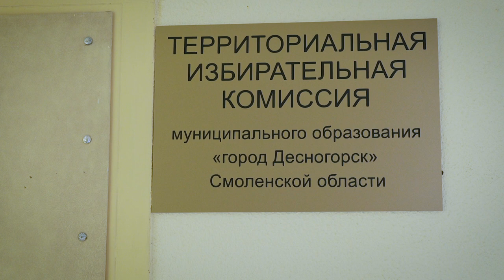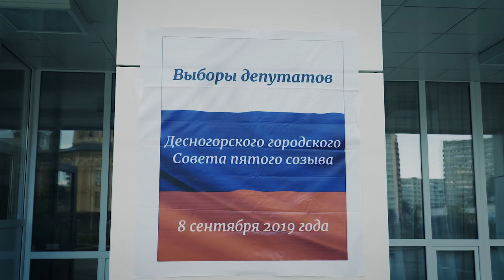Десна-ТВ: Десногорск готовится к выборам депутатов городского совета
До выборов депутатов десногорского городского совета 5 созыва осталась неделя. Но к ним всё готово уже сейчас. От мнения горожан зависит, кем их житейские вопросы будут решаться в ближайшие 5 лет.